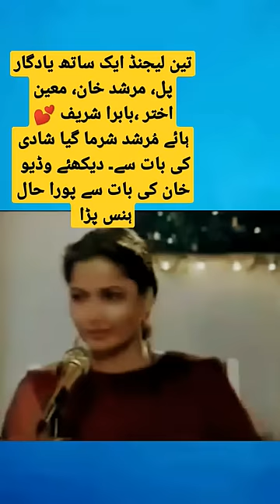Imran khan with moin Akhtar babra Shareef#shorts#short#shortvideo#imrankhan#imrankhanpti#viral#pti